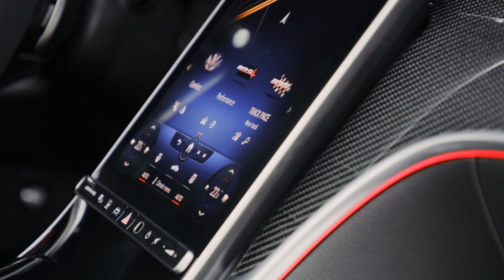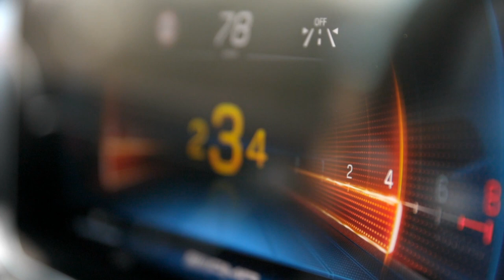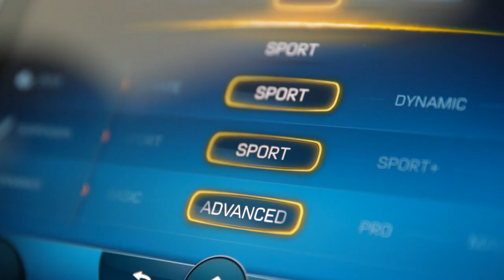FIRST LOOK NEW 2023 MERCEDES C-CLASS AMG | DRIVING | INTERIOR | EXTERIOR | C43 4MATIC SEDAN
DETAILS ABOUT THE CAR:

2023 Mercedes-AMG C43 is a 402-HP four-cylinder AMG C-Class. The C43 packs Formula 1-derived tech and will eventually be joined by a full-fledged C63, also using a hybridized inline-four engine. The C43 features a 48-volt electrical system that powers a belt-driven motor/generator and an electric motor nestled within the turbo that reduces lag. Mercedes claims a sprint to 60 mph in 4.6 seconds and a top speed of 165 mph.

Mercedes-AMG just teased a performance-oriented C-class, and now its already here. Meet the 2023 Mercedes-AMG C43, which uses an innovative, turbocharged inline-four with hybrid assist that makes 402 horsepower and comes standard with all-wheel drive. The C43 will eventually be surpassed in terms of performance by a new C63, but for now it represents the top of the C-class lineup.

The powertrain is shared with the Mercedes-AMG SL43, which has not yet been confirmed for the United States. That means the C43 is powered by the M139 2.0-liter inline-four—also found in the CLA45 and GLA45 AMG models—and has a turbocharger with an electric motor plus the typical exhaust-gas plumbing. The electric motor, about 1.6 inches thick, is attached to common shaft between the turbine and compressor wheels, so the motor can spin the shaft before the exhaust gases do. Mercedes says this will reduce turbo lag, improving response when the driver hits the accelerator, and will also maintain boost pressure on throttle lift. The turbocharged 1.6-liter V-6 hybrids used by the Mercedes-AMG Formula 1 team feature the same technology.

In the C43, the four-cylinder engine is good for 402 horsepower and 369 pound-feet of torque, with a 48-volt, belt-driven starter-generator can add 13 extra horses for a quick boost. The 48-volt electrical system also powers the motor in the turbocharger, and the 48-volt motor/generator can also recoup energy under deceleration and provides a smooth stop-start function. Like in the SL43, the 2.0-liter engine is mounted longitudinally. Mercedes says the C43 will hit 60 mph in 4.6 seconds, with an electronically limited 155 mph top speed when equipped with the standard 18-inch wheels. Upgrading to the optional 19- or 20-inch wheels raises the top speed to 165 mph.

Mercedes’ rear-biased 4Matic all-wheel-drive system is standard, and the transmission is a nine-speed automatic with a wet clutch pack in place of a torque converter. The C43 rides on steel springs with adaptive dampers, which can adjust their response based on whether they are set to Comfort, Sport, or Sport+. The C43 also comes with rear-wheel steering as standard. At speeds up to 37 mph, the rear wheels will turn in the opposite direction to the front wheels at up to 2.5 degrees, while above 37 mph, the rear wheels will move in tandem with the front wheels at up to 0.7 degrees. The upgraded braking system includes 14.6-inch discs and four-piston fixed calipers up front and 12.6-inch discs with single-piston floating calipers at the rear.

The C43 doesn’t look all that different from the standard C300, gaining the AMG grille with vertical slats and a “diffuser-look” rear bumper with vents behind the wheels and round, quad exhaust tips. The interior gains a flat-bottom AMG steering wheel wrapped in Nappa leather with aluminum shift paddles. The seats get Mercedes’ MB-Tex faux leather and red stitching, matched by red seat belts. The pedals, floor mats, and illuminated door sills are also new for the AMG model.

Mercedes says the C43 will go on-sale late in 2022. There is no word yet on price, but given that the C300 starts just under $45,000, we predict that the C43 will start at around $60,000 when sales begin.